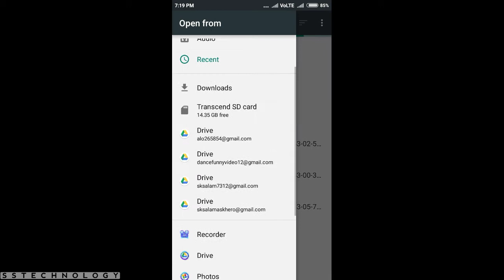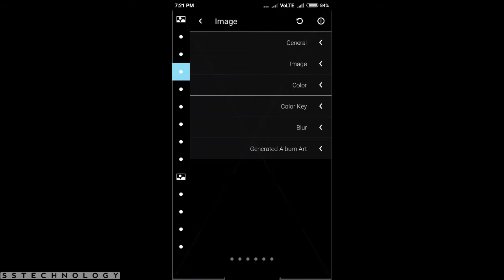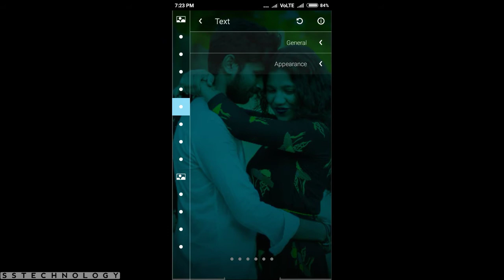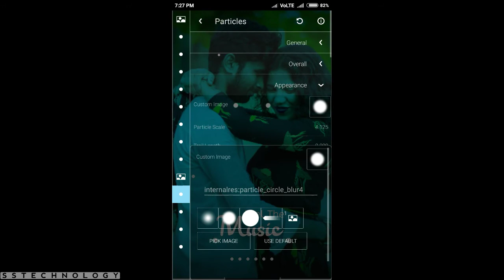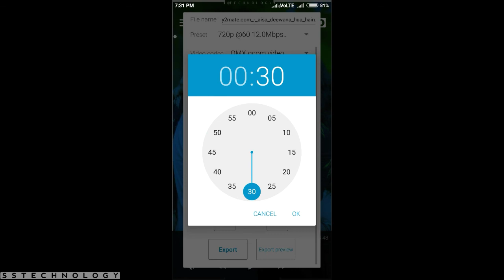How to Make🔥New Trending WhatsApp Status | Aveeplayer | Flute Tune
ʜᴏᴡ ᴛᴏ ᴄʀᴇᴀᴛᴇ
ʜᴏᴡ ᴛᴏ ᴍᴀᴋᴇ
ʜᴏᴡ ᴛᴏ Creation

"ѕταγ нοмє"
 "ѕταγ ѕαƒє"

Keep loving
Keep supporting

 ©🅽🅾🆃🅴 - sᴏᴍᴇ "ɪᴍᴀɢᴇ, ᴍᴜsɪᴄs, ᴠɪᴅᴇᴏs, ɢʀᴀᴘʜɪᴄs" ᴀʀᴇ sʜᴏᴡs ɪɴ ᴛʜɪs ᴠɪᴅᴇᴏ ᴍʏ ʙᴇ ᴄᴏᴘʏʀɪɢʜᴛ ᴛᴏ ᴛᴏ ʀᴇsᴘᴇᴄᴛᴇᴅ ᴏᴡɴᴇʀ's ɴᴏᴛ ᴍɪɴᴅ. ᴘʟz

ᴛʜɪs ᴄʜᴀɴɴᴇʟ DOES NOT ᴘʀᴏᴍᴏᴛᴇ ᴏʀ ᴇɴᴄᴏᴜʀᴀɢᴇ ᴀɴʏ ʟᴇɢᴀʟ ᴀᴄᴛɪᴠɪᴛɪᴇs ᴀʟʟ ᴄᴏɴᴛᴇɴᴛ ᴘʀᴏᴠɪᴅᴇᴅ ʙʏ ᴛʜɪs ᴄʜᴀɴɴᴇʟ ɪs ᴍᴇᴀɴᴛ ғᴏʀ EDUCATIONAL PURPOSE ᴏɴʟʏ

ᴠɪᴅᴇᴏ ɪs ᴇᴅᴜᴄᴀᴛɪᴏɴᴀʟ ᴘᴜʀᴘᴏsᴇ ᴏɴʟʏ. ᴄᴏᴘʏʀɪɢʜᴛ ᴅɪsᴄʟᴀɪᴍᴇʀ ᴜɴᴅᴇʀ sᴇᴄᴛɪᴏɴ 107 ᴏғ ᴛʜᴇ ᴄᴏᴘʏʀɪɢʜᴛ ᴀᴄᴛ 1976, ᴀʟʟᴏᴡᴀɴᴄᴇ ɪs ᴍᴀᴅᴇ ғᴏʀ "ғᴀɪʀ ᴜsᴇ" ғᴏʀ ᴘᴜʀᴘᴏsᴇs sᴜᴄʜ ᴀs ᴄʀɪᴛɪᴄɪsᴍ, ᴄᴏᴍᴍᴇɴᴛ, ɴᴇᴡs ʀᴇᴘᴏʀᴛɪɴɢ, ᴛᴇᴀᴄʜɪɴɢ, sᴄᴏʟᴀʀsʜɪᴘ, ᴀɴᴅ ʀᴇsᴇᴀʀᴄʜ. ғᴀɪʀ ᴜsᴇ ɪs ᴀ ᴜsᴇ ᴘᴇʀᴍɪᴛᴛᴇᴅ ʙʏ ᴄᴏᴘʏʀɪɢʜᴛ sᴛᴀᴛᴜᴛᴇ ᴛʜᴀᴛ ᴍɪɢʜᴛ ᴏᴛʜᴇʀᴡɪsᴇ ʙᴇ ɪɴғʀɪɴɢɪɴɢ. ɴᴏɴ-ᴘʀᴏғɪᴛ, ᴇᴅᴜᴄᴀᴛɪᴏɴᴀʟ ᴏʀ ᴘᴇʀsᴏɴᴀʟ ᴜsᴇ ᴛɪᴘs ᴛʜᴇ ʙᴀʟᴀɴᴄᴇ ɪɴ ғᴀᴠᴏᴜʀ ᴏғ ғᴀɪʀ ᴜsᴇ.

ᴀᴠᴇᴇᴘʟᴀʏᴇʀ
ᴀᴠᴇᴇᴘʟᴀʏᴇʀ ᴘʀᴏ
ᴀᴠᴇᴇᴘʟᴀʏᴇʀ ʟᴀᴛᴇsᴛ ᴛᴇᴍᴘʟᴀᴛᴇ
ᴘʜᴏɴᴇ
ᴘʜᴏɴᴇ ᴄᴀʟʟ ᴀᴠᴇᴇᴘʟᴀʏᴇʀ ᴛᴇᴍᴘʟᴀᴛᴇ
ᴘʜᴏɴᴇ ᴄᴀʟʟ
ᴘʜᴏɴᴇ ᴄᴀʟʟ ᴛᴇᴍᴘʟᴀᴛᴇ
ʟᴀᴛᴇsᴛ ᴠɪᴅᴇᴏ
ᴛᴇᴍᴘʟᴀᴛᴇ
ᴛʀᴇɴᴅɪɴɢ sᴛᴀᴛᴜs ᴠɪᴅᴇᴏ
ᴛʀᴇɴᴅɪɴɢ
ᴛʀᴇɴᴅɪɴɢ sᴛᴀᴛᴜs
ᴛʀᴇɴᴅɪɴɢ ᴠɪᴅᴇᴏ
ᴠɪᴅᴇᴏ
ᴀᴠᴇᴇ
ᴘʟᴀʏᴇʀ
ᴍᴀᴋᴇ
ᴍᴀᴋᴇ ɪɴ ᴀᴠᴇᴇᴘʟᴀʏᴇʀ
ᴍᴀᴋᴇ ɪɴ
ᴄʀᴇᴀᴛᴇ ɪɴ ᴀᴠᴇᴇᴘʟᴀʏᴇʀ
ᴄʀᴇᴀᴛᴇ
ɪɴ ᴀᴠᴇᴇᴘʟᴀʏᴇʀ
ᴀᴠᴇᴇ
ᴛᴇᴍᴘʟᴀᴛᴇs
sᴛᴀᴛᴜs ᴠɪᴅᴇᴏ
ᴛʀᴇɴᴅɪɴɢ ᴛᴇᴍᴘʟᴀᴛᴇ
ᴛʀᴇɴᴅɪɴɢ sᴇᴀʀᴄʜᴇs
ᴅᴏᴡɴʟᴏᴀᴅ
ᴅᴏᴡɴʟᴏᴀᴅ ᴛᴇᴍᴘʟᴀᴛᴇ
ᴋʏᴀ ʀᴀᴀᴛ ᴋʏᴀ sᴜʙᴀʜ sᴏɴɢ
ᴛʀᴇɴᴅɪɴɢ sᴛᴀᴛᴜs ᴛᴇᴍᴘʟᴀᴛᴇ
sᴛᴀᴛᴜs ᴠɪᴅᴇᴏ
ᴍᴇʀɪ ᴍᴏᴛᴏ sᴏɴɢ
ɪɴsᴛʀᴜᴍᴇɴᴛᴀʟ ғʟᴜᴛᴇ ᴛᴜɴᴇ
ʜᴀʏᴇ ʀᴇ ᴍᴇʀɪ ᴍᴏᴛᴏ
ɪɴsᴛʀᴜᴍᴇɴᴛᴀʟ ғʟᴜᴛᴇ ᴛᴜɴᴇ ʜᴀʏᴇ ʀᴇ ᴍᴇʀɪ ᴍᴏᴛᴏ
ɪɴsᴛʀᴜᴍᴇɴᴛᴀʟ ʜᴀʏᴇ ʀᴇ ᴍᴇʀɪ ᴍᴏᴛᴏ
ғʟᴜᴛᴇ ᴛᴜɴᴇ ʜᴀʏᴇ ʀᴇ ᴍᴇʀɪ ᴍᴏᴛᴏ
WhatsApp Status video
 Sᴜʙsᴄʀɪʙᴇ to my channel.

S.S Technology
◆◆◆[τнαиκѕ ƒοя ωατϲнιиg]◆◆◆